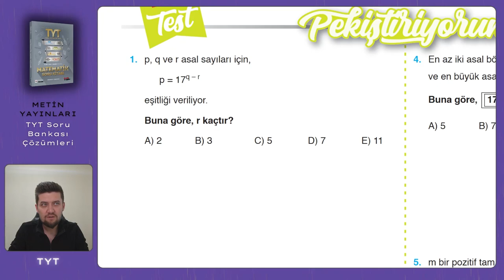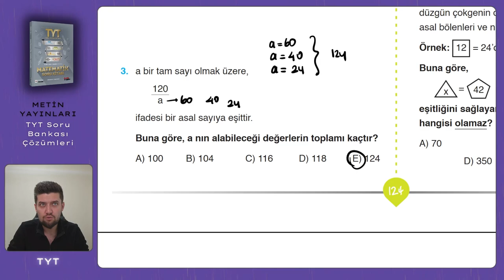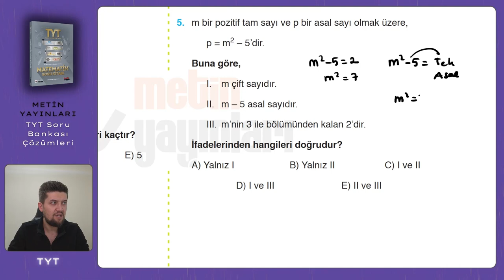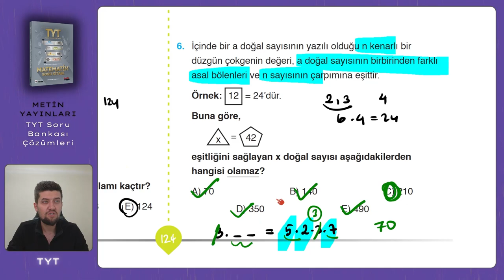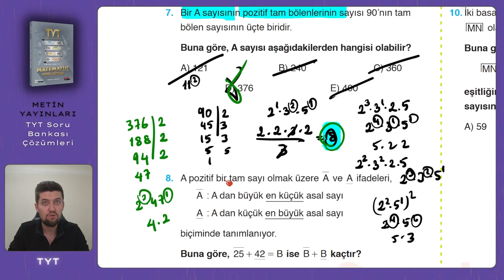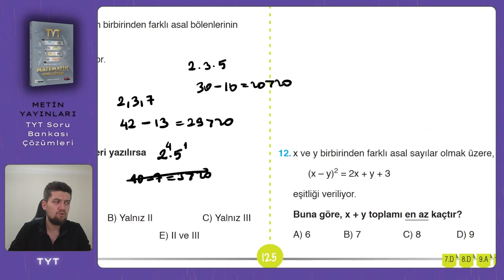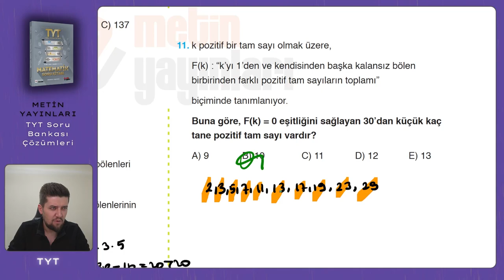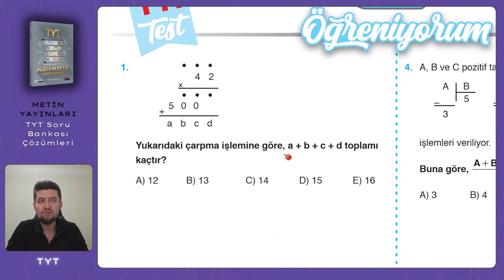TYT SORU BANKASI | Metin Yayınları | Sayfa : 124-125